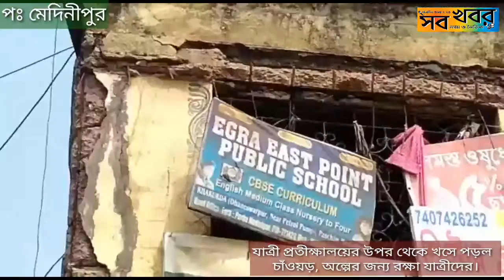যাত্রী প্রতীক্ষালয়ের উপর থেকে খসে পড়ল চাঁওয়ড়, অল্পের জন্য রক্ষা যাত্রীদের।